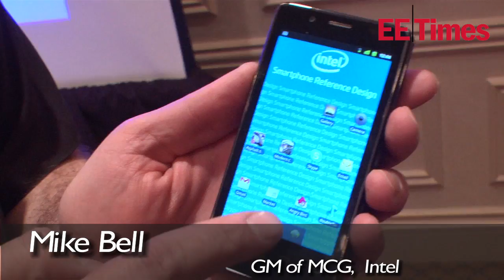Why Intel Chose Android for its entry into Smartphones - CES 12 - EETimes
Mike Bell GM of Intel's Mobile Communications Groups (MCG) talks about Intel entry into the mobile phone market, and gives us some details on what we can expect from the first generations intel powered android products.